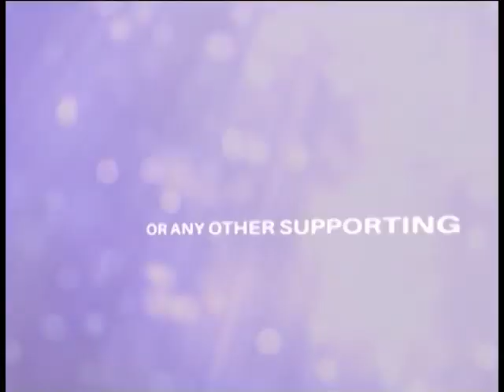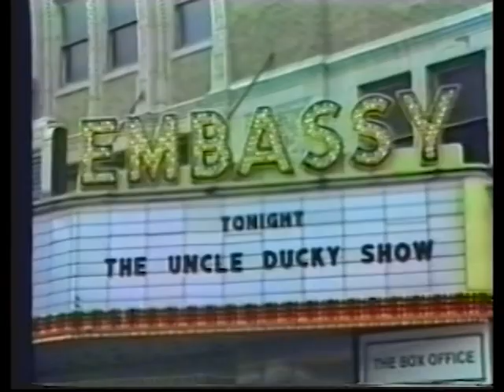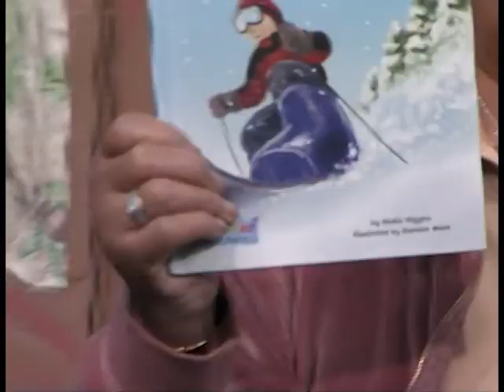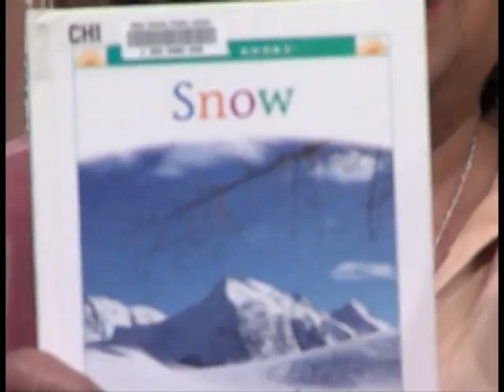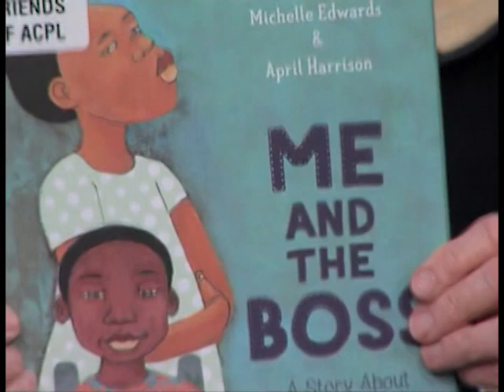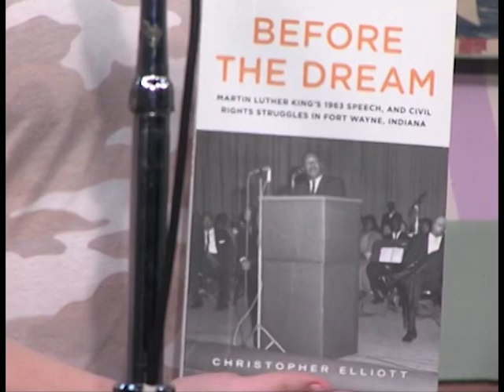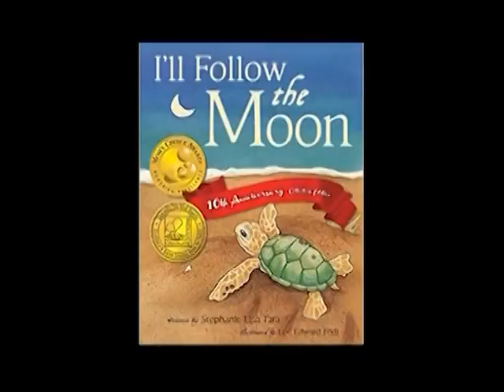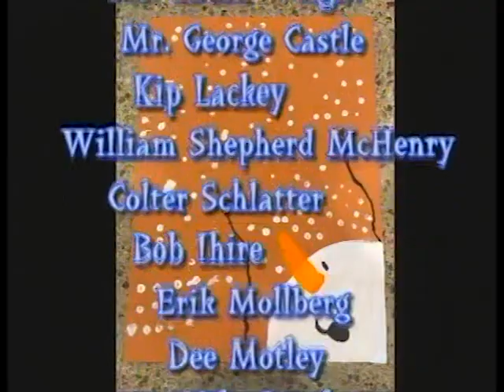The Uncle Ducky Show - Happy Snow Day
Celebrating snow on this February 2023 episode taped for Access Fort Wayne television.